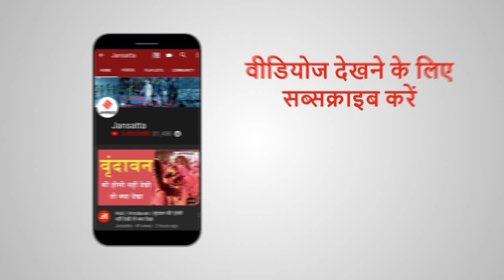10 नवंबर का राशिफल: जानें कैसी रहेगी आपके ग्रहों की दशा-दिशा । Horoscope 10 November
Daily Horoscope 10 Nov: कैसा रहेगा आज का दिन...आपकी कुंडली में आज क्या लिखा है...जानिए क्या कहते हैं आपके सितारे? आपकी राशि के लिए कैसा रहेगा मंगलवार (10 November) का दिन... महागुरू गौरव मित्तल के साथ